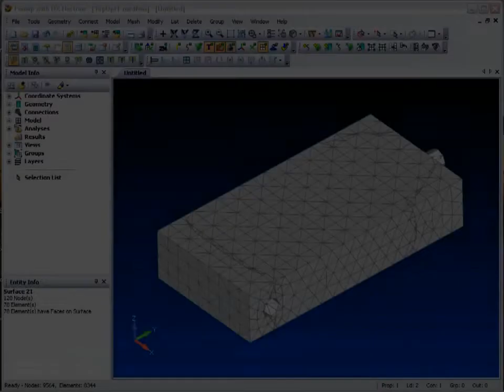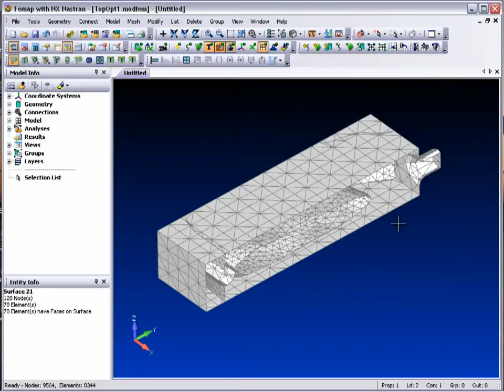Femap Tips and Tricks - Model Clipping Plane